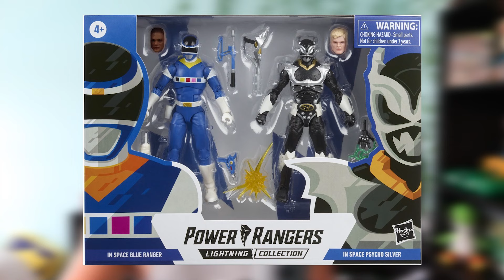Who’s The Shortest Lived Power Ranger?